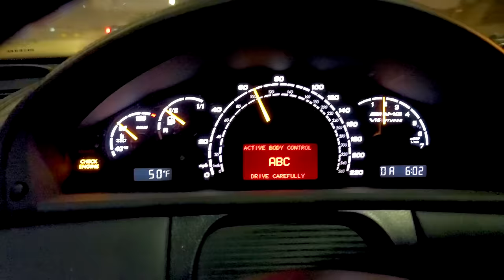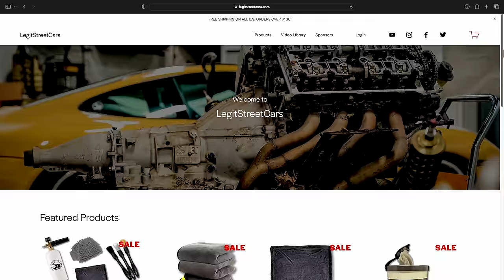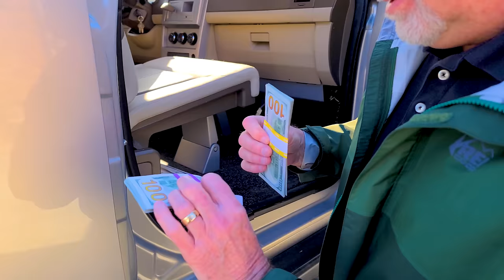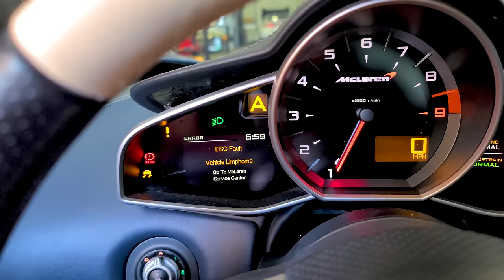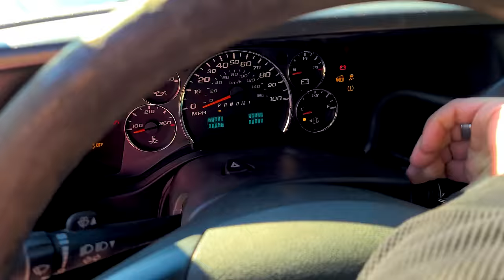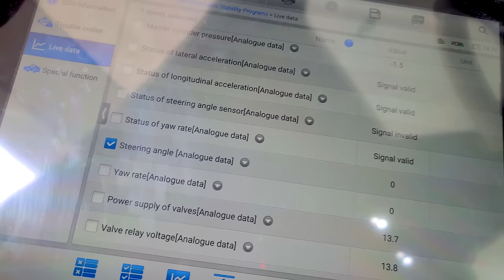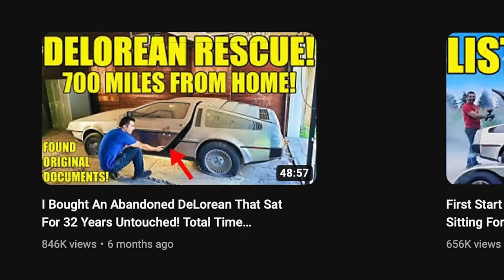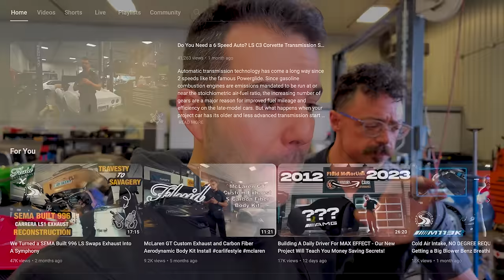My Car World Has Officially Crashed & Burned! Big Channel Update! Mostly Bad Except 2 Things.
In this video, my car world officially crashed and burned! Big channel update that's mostly bad except the Space Van and SVT Lighting! If you've been wondering about any of the projects this is the video for you.

Everything car-related I recommend from Amazon!